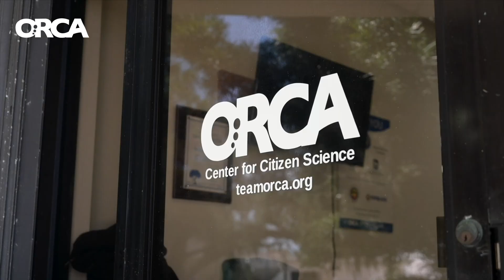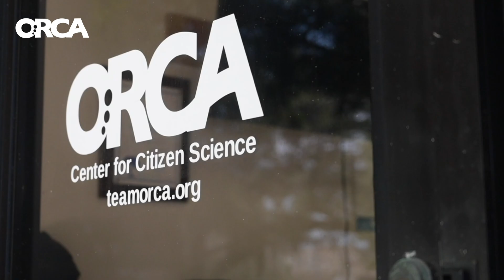The ORCA Minute: Let's talk about citizen science.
ORCA’s Citizen Science Program educates and engages community members in solving the problems that are leading to the degradation of the Indian River Lagoon.